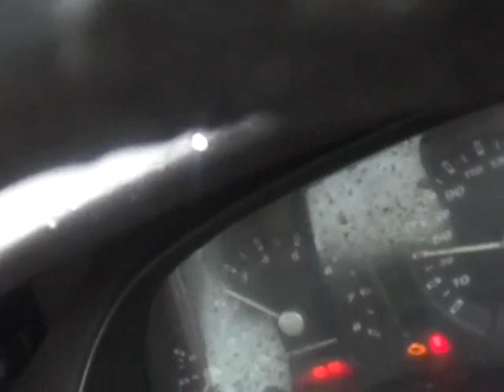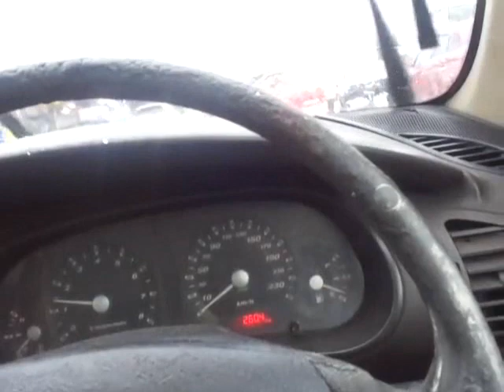PERJALANAN UMAI WAKTU LEWAT PETANG 27061445H 09012024